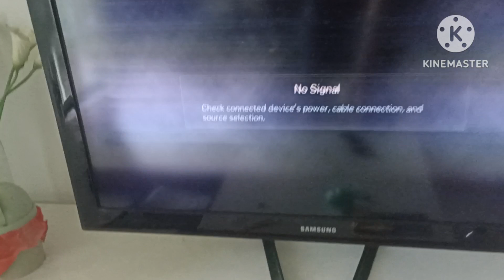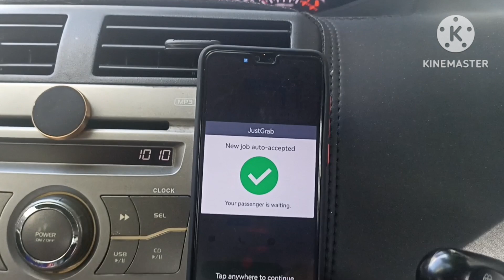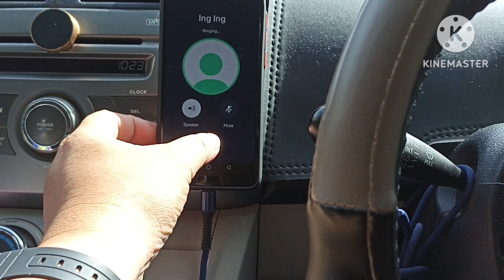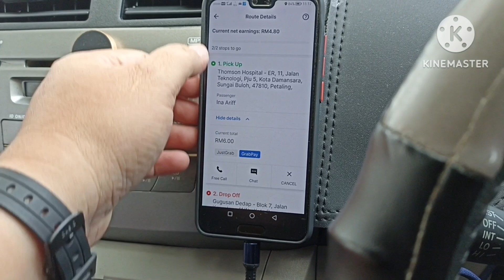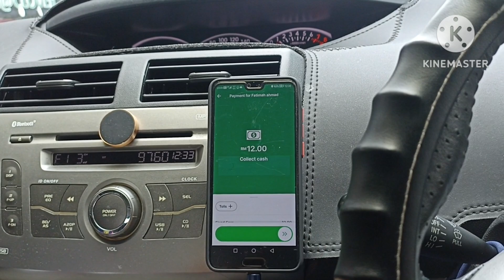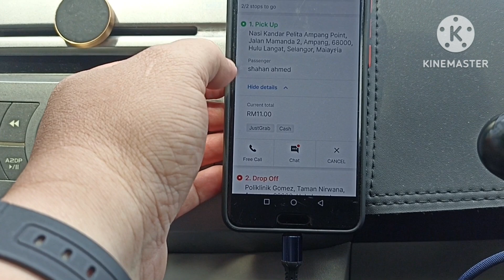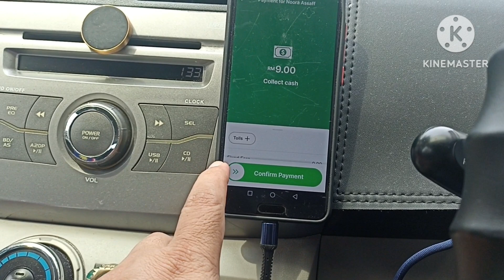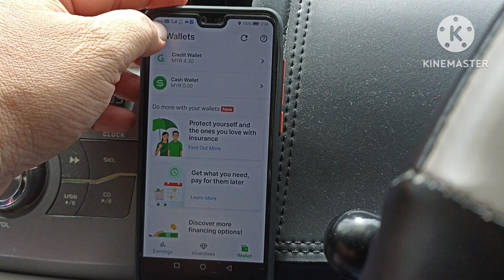GrabCar JustGrab | Vlog 20.12.2022 | Dia Nak Ikat Kita Gaiss | AKU TERPAKSA BELI AIR NAK PECAH DUIT?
Ada macam² cara Grab buat nak ikat Driver dia supaya terus memandu utk mereka...bijak. Ni lagi kes, kita driver terpaksa beli air untuk pecahkan balik duit customer bayar kita awal tadi. sebab nak sediakan utk customer seterusnya. kan??? adilkah mcm tu...

ok, enjoy the video gaiss...

berminat nak jadi Driver/Rider, sila click link ini...

Kita cuma mampu merancang. Alhamdulillah kita terima seadanya.

Let's GO!!!

Syukur Alhamdulillah.

Also Support :-

e-hailing,
grab food,
grab driver,
grab一定很恨你,
grab car,
grab express,
grab academy,
grab app,
grab benefits,
grab boleh naik berapa orang sekarang,
grab business,
grab cash,
grab delivery,
grab diamond,
grab heatmap,
grab income,
grab kereta,
grab malaysia,
grabmart,
grab online,
grab car,
grabcar,
grabcar food,
grabcar 2021,
grabcar 2022,
grabcar 2023,
grabcar driver,
grabcar malaysia,
grabcar income,
grabcar express,
grabcar economy,
grabcar fare,
grabcar grabpay,
hasil grabcar,
grabcar incentive,
keuntungan grabcar,
grab car luxe,
layanan grabcar,
naik grabcar,
grabcar rules,
grabcar syarat,
grabcar training,
grabcar update,
grabfood rider,
grabfood car,
grabfood rider malaysia,
grabfood malaysia,
grabfood cash,
grabfood delivery,
grab food driver,
grabfood earnings,
grabfood guna kereta,
grabfood income,
grabfood newbie,
grabfood new user,
grabfood pkp,
grabfood pkp 3.0,
grabfood pickup,
grabfood salary,
grabfood youtube,
grabfood cartoon,
Just Grab,
JustGRab